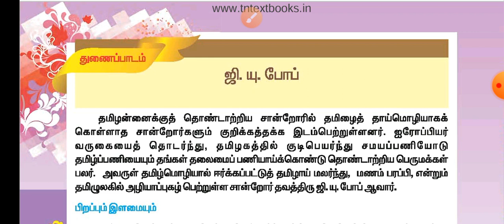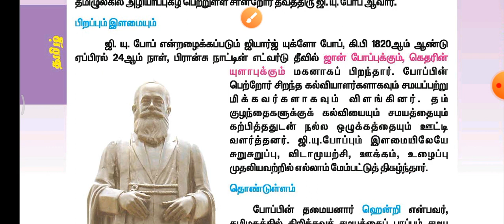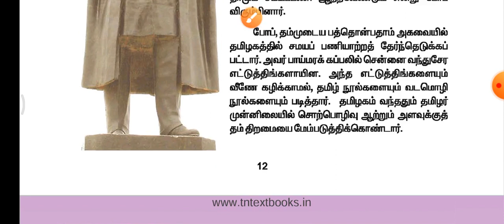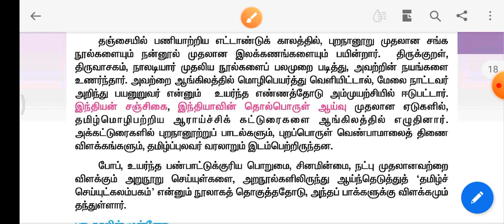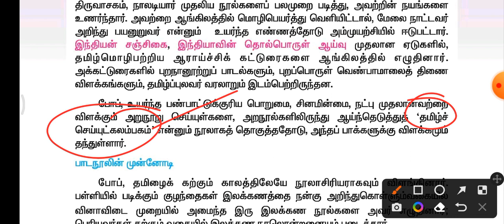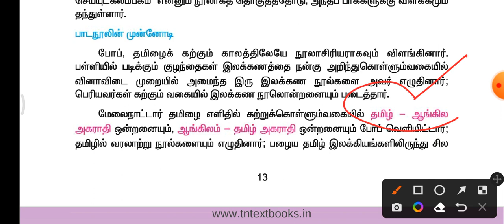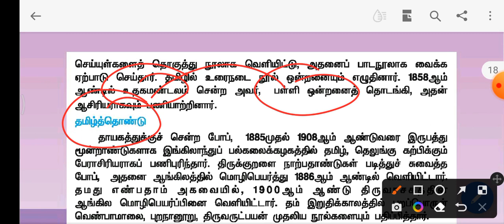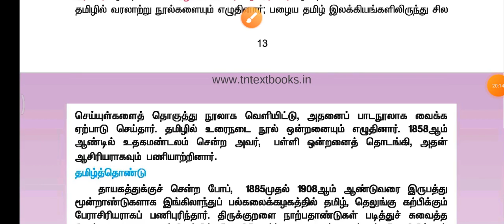🛰️🛰️தமிழர் வானியல் 8th old tamil🛰️🛰️🛰️